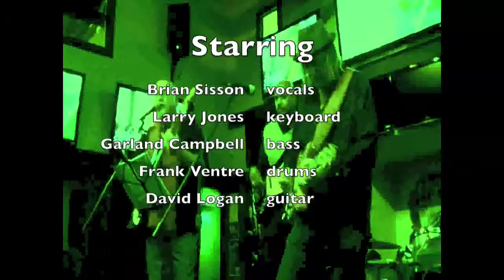Coal Mine Crest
Workin in a Coal Mine (a 1966 hit by Lee Dorsey) re-imagined by a jam band in Southern California. Full of New Orleans funk.